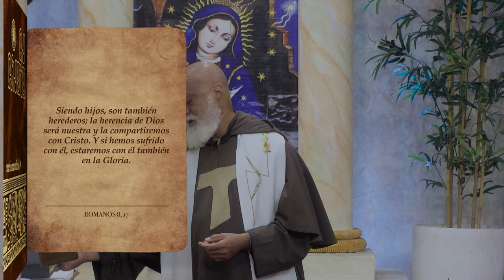La Biblia Ilumina Tu Vida - Limpia de todos mis Pecados | 17-11-23